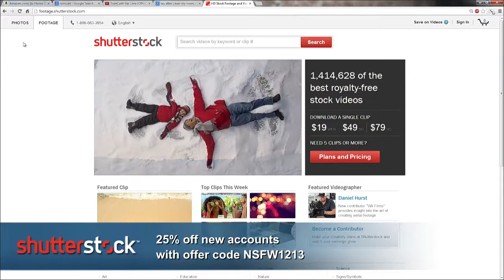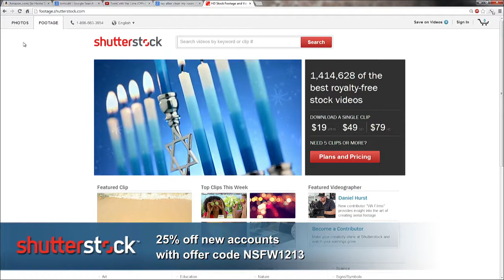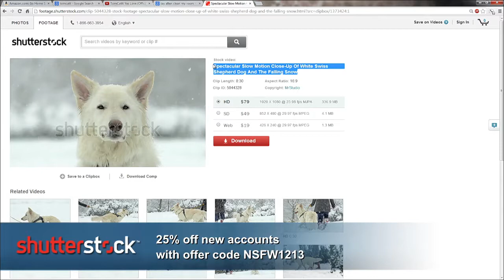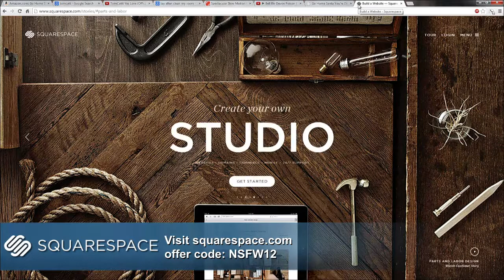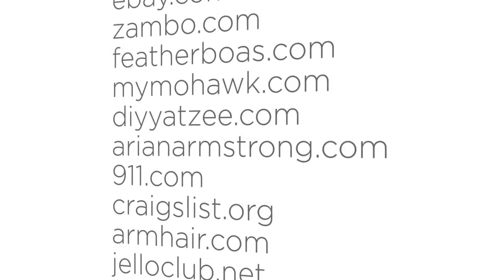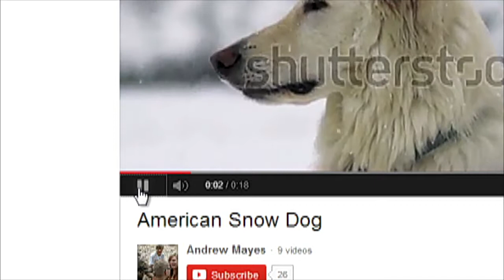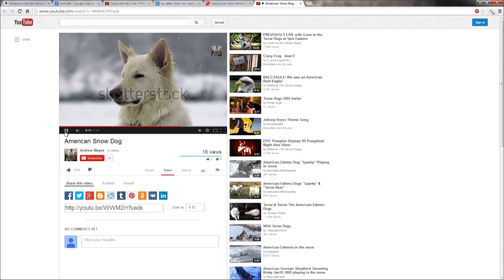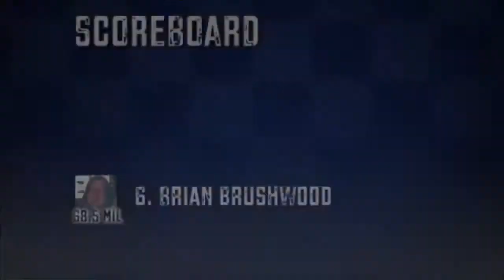NSFW #207: Taft Punk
Brian's on the road so Justin has to run this episode. He's got some half-baked bits to try out and things actually go pretty amazingly.